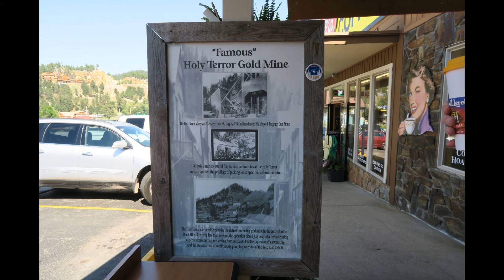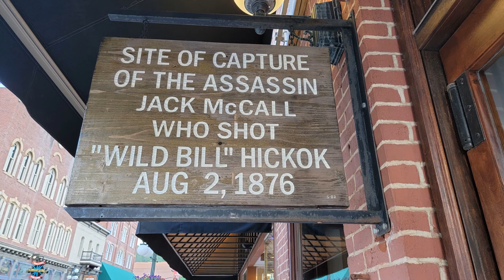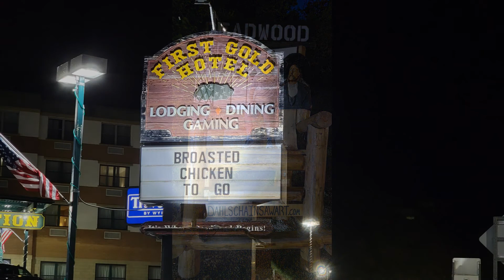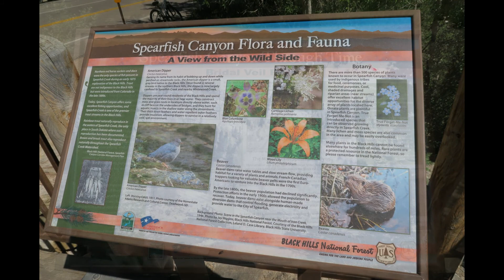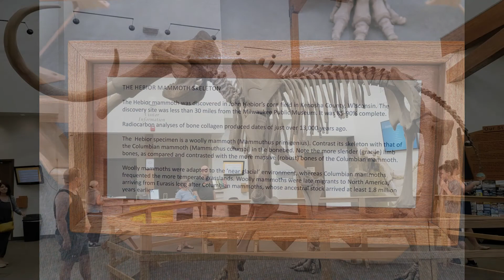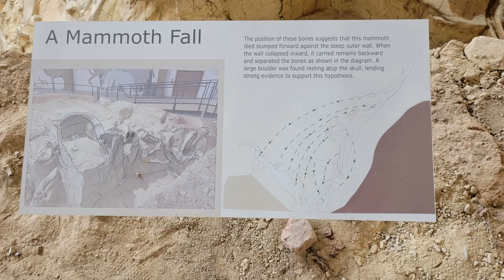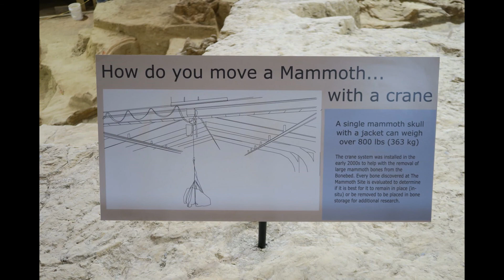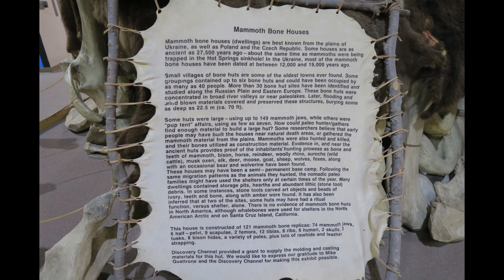Wild West Tour – South Dakota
Video log of pictures/videos taken during trip through South Dakota.  This may include some, but not all, of the following:
• Touristy stuff like roadside attractions
• Camping/Hiking/Backpacking
• Weird observations
This is one of six states visited in 16 days covering 4057 total miles.